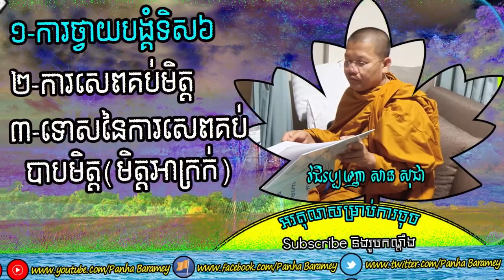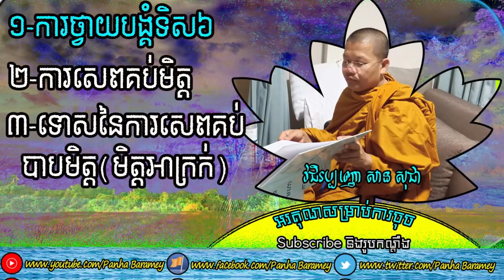ទោសនៃការសេពគប់បាបបិត្ត | San Sochea preaching 2019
លោកម្ចាស់គ្រូសាន សុជា សម្តែពី

-អត្ថន័យនៃការថ្វាយបង្គំទិសទាំង៦
-ការសេពគប់មិត្ត
-ទោសនៃការសេពគប់បាបមិត្ត (មិត្តអាក្រក់)